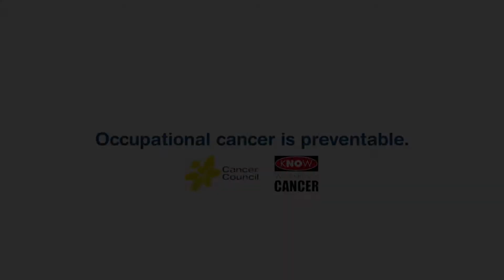kNOw Workplace Cancer: Wayne's Story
Around 3.6 million Australian workers are exposed to cancer-causing agents (carcinogens) at their workplace.

Wayne shares his cancer story and encourages others to use safety measures to protect themselves at work.

Know the exposure, use the controls and reduce your risk. For more information on carcinogens in the workplace and what you can do